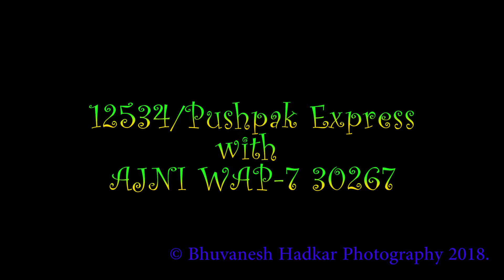Holi Special!! Deen Dayalu Coach Equipped Pushpak Express with AJNI WAP7 Running at Steady Pace!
12534 CSMT LJN pushpak express crawling with WAP-7 of Ajni at Kopar.